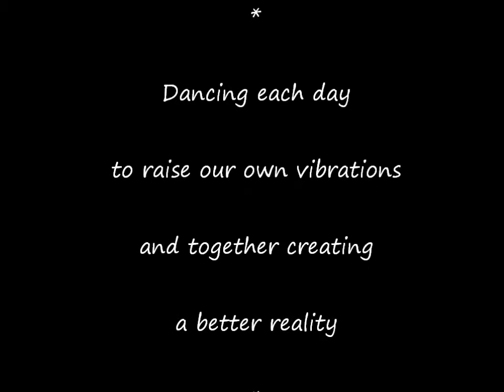Dance 365 * DAY 29 * Dancing and Creating a Better World each day.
The Wee Clan Torrance are dancing every day to raise the vibrations and energy. Today is day 29 of Dance 365 and we are dancing to Rockin' Robin by the Hollies and we are joined by our great friend JD!